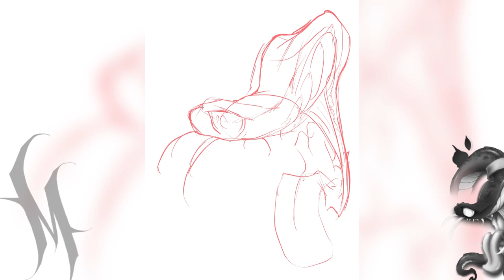Drawing this was too much fun | step by step drawing on ipad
Drawing a snake tattoo design in Procreate on iPad.digital illustration Timelapse art,from sketch to finished design. Made a black and grey snake on iPad.